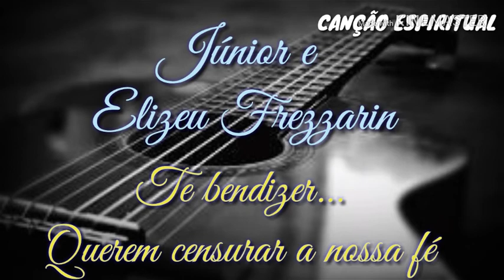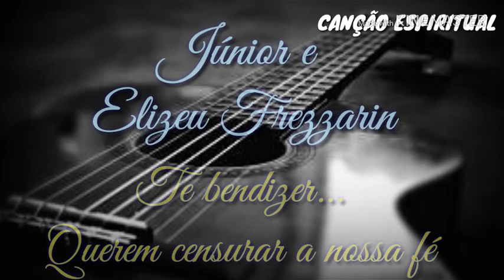Te Bendizer... Querem censurar a nossa fé - Júnior e Eliseu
Canção Espiritual